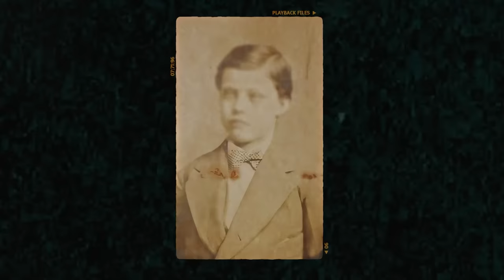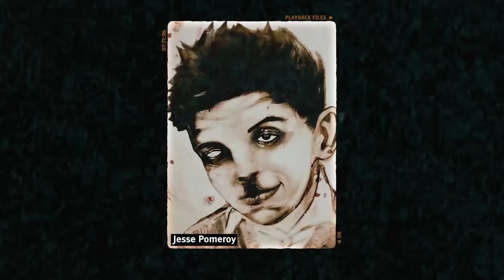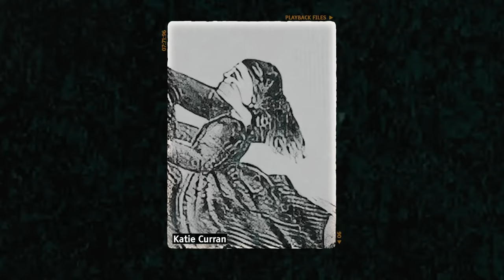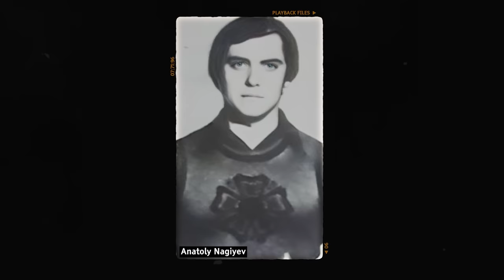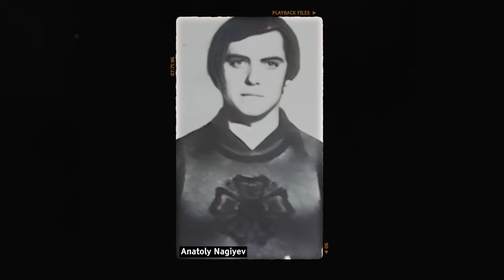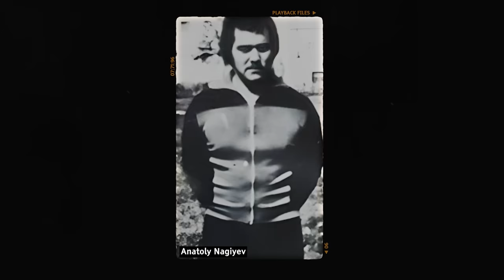5 ASSASSINOS DIABÓLICOS E BIZARROS | Compilado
00:00 Introdução
01:42 [1/5] Jesse Pomeroy
11:21 [2/5] Genildo Ferreira de França
20:21 [3/5] Nikolai Dzhumagaliev
27:27 [4/5] Charles Harrelson
37:35 [5/5] Anatoly Nagiyev

• Créditos
Roteiro | @alexanderbertoti
Revisão | @carolinarussif
Apresentação | @bryan.emme
Edição | @iago_russi

TAGS ANTI CIFRÃO AMARELO:
Filho de deus | Jesus Cristo | Bíblia | Oração | LGBT | Apocalipse | Filho de Deus
As histórias de Abraão, Moisés, Davi e Salomão nos guiam e nos lembram da bondade e misericórdia divinas. Refletimos sobre os ensinamentos do Novo Testamento, encontrando conforto nas palavras de Jesus Cristo e nas epístolas de Paulo. Passagens como o Salmo 23 e o Sermão da Montanha são fontes de esperança e fé em tempos de adversidade. A Revelação e as profecias nos lembram da grandeza do plano divino. Convidamos todos a se juntarem a nós nesta jornada de reflexão e devoção, buscando a verdade e a iluminação nas escrituras sagradas.